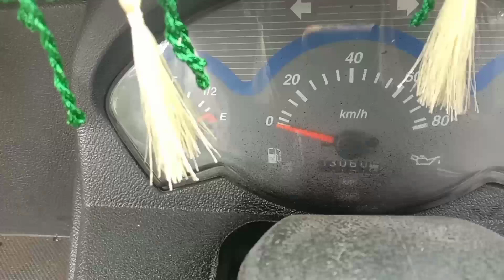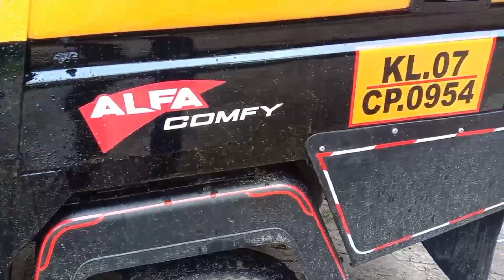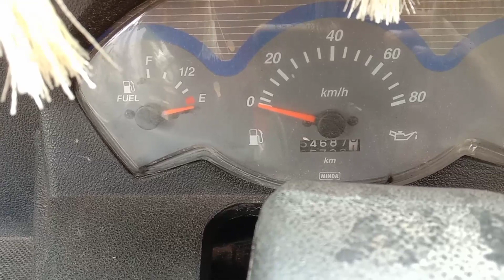Used Diesel Autos For Sale In Malayalam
ഇവിടെ നിന്നും വാഹനം എടുക്കുന്നവർ സ്വന്തം ഉത്തരവാദിത്തത്തിൽ നോക്കി എടുക്കുക. വണ്ടി സംബന്ധമായ പിന്നീടുള്ള പ്രശ്നങ്ങൾക്ക് ഞാനോ ചാനലോ ഉത്തരവാദി അല്ല.
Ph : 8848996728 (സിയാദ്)